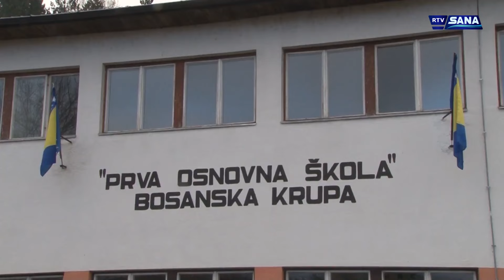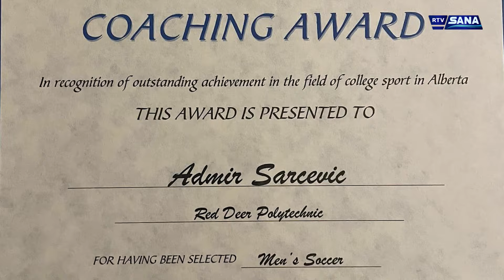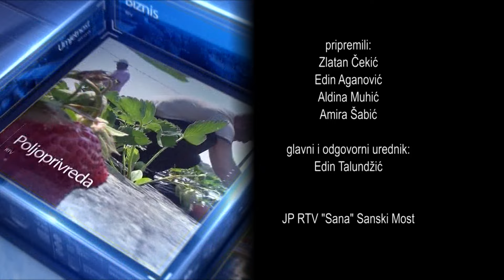Hronika Sana 26.10.2024.